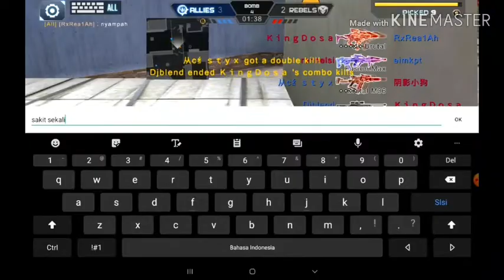CA Mode BOMB Use Brutal Dragon